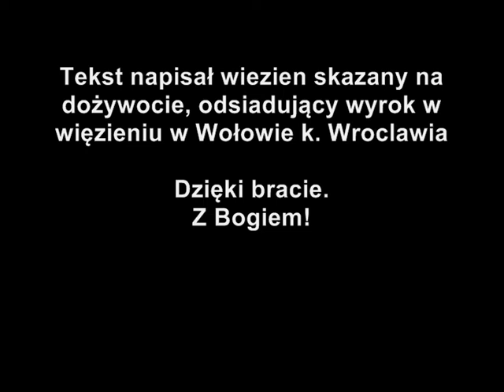JUGAAD "Dopóki trwa dziś"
Wideoklip do piosenki " "Dopóki trwa dziś" z płyty "God Is My Gun" wydanej pod koniec 2018 roku.